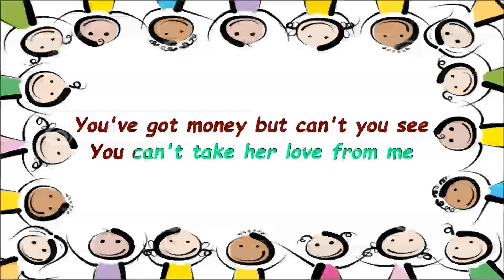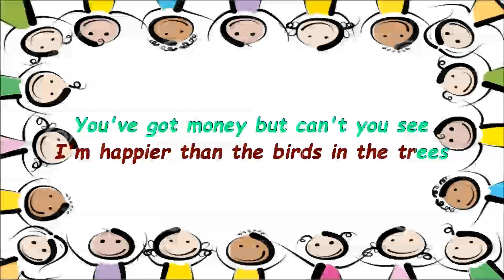COMPARATIVE ADJECTIVE SONG